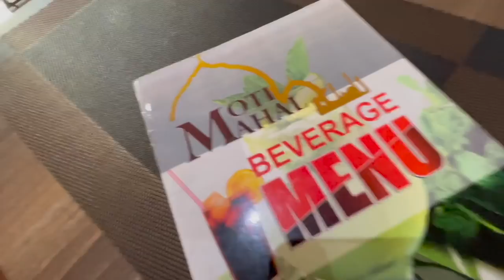This Is Why I Love Uganda 🇺🇬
In this video I explain through the magical medium of video clips why I love uganda and kampala city.

These clips include:
00:00 Intro
01:08 Boat trip
03:26 Buying fish
07:24 Makerere university
09:51 Kalangala island
11:44 Busowoku falls
13:44 Mamma Uganda
15:52 Nakasero market pineapples
17:25 Wedding
20:18 Kololo tour
22:17 Millenium hotel
25:33 Muyenga tour
27:52 Fireboy
29:00 Market day
31:14 Middle East restaurant
32:54 Galaxy tv event
34:44 Gaddafi Mosque
40:01 Chimps
40:56 Kadodi festival
43:02 Lydia Jazmine
43:53 Old lady beats me
44:35 Final Thoughts